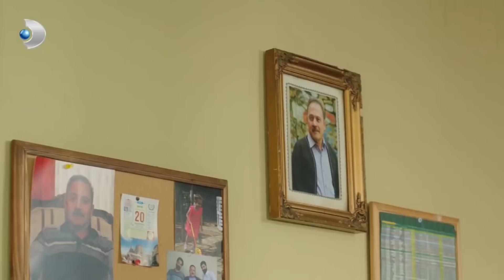Rıza, Kerem Ve Volkan'ı Yemeğe Davet Ediyor! - Afili Aşk 2.Bölüm